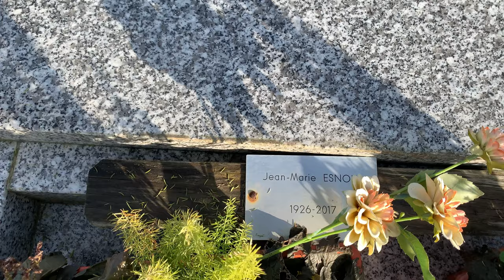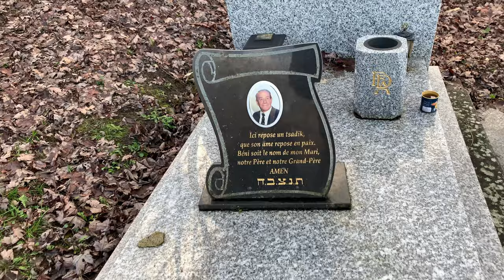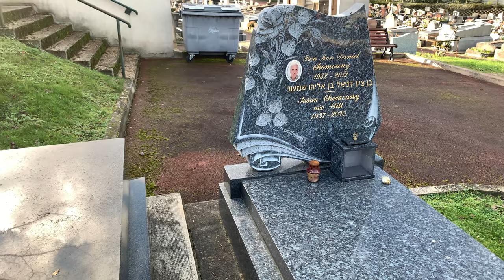GRAVEYARD Saint-Brice-sous-Forêt PARIS, CIMETIERE SAINT BRICE SOUS FORET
Un cimetière est un groupement de sépultures parfois attenant à un lieu de culte. Espace funéraire qui apparaît au Moyen Âge, il se distingue du champ funéraire préhistorique qui n'abrite pas de monuments, et de la nécropole antique qui est nettement séparée des lieux de culte1.

Le mot cimetière, dont l'étymologie remonte au bas-latin cimiterium lui-même issu du latin classique coemeterium, ce mot venant du grec ancien κοιμητήριον, koimêtêrion (« lieu pour dormir, dortoir »), appartient jusqu'au xve siècle au langage des clercs alors que le langage courant utilise celui d'aître (du vieux français aitre issu du latin atrium, qui désigne la cour intérieure d'entrée précédant l'entrée d'une villa romaine, d'où par extension le cimetière situé avant l'entrée de l'église2, telle l'aître Saint-Maclou) ou de charnier3. Il n'est donc guère étonnant qu'outre le "repos des morts", certains cimetières accueillent également celui des vivants lors de rites d'incubation.

Par extension, le cimetière désigne tout terrain public et sacré où, après une cérémonie, l’on enterre les morts d'un même groupe humain dans des tombes individuelles ou lignagères où leur souvenir est généralement signalé par un monument, des symboles ou des inscriptions. Le terme général de cimetière finit par englober celui de champ funéraire et de nécropole.

Address : 105 Rue de Paris, 95350 Saint-Brice-sous-Forêt